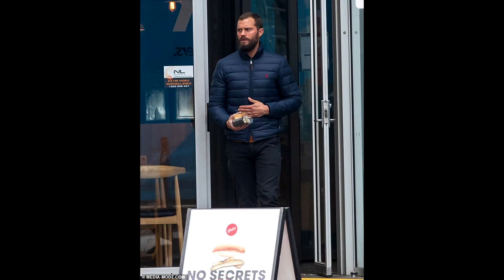May 29 2021 - JAMIE DORNAN with FANS in Adelaide (South Australia)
Holaaa bebés, les traigo nuevas fotos de Jamie con fans, esta vez durante su estancia en Adelaide (Australia del Sur) durante su filmación de 'The Tourist'!!
 Hello babies, I bring you new photos of Jamie with fans, this time during his stay in Adelaide (South Australia) during his filming of 'The Tourist' !!